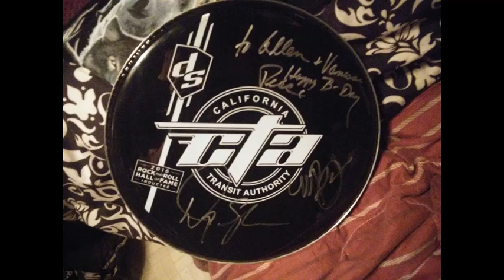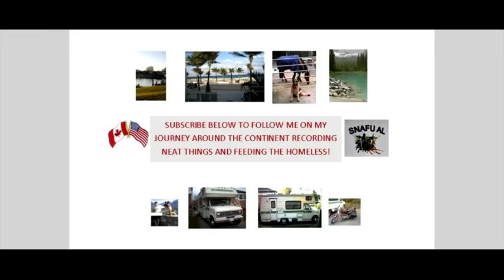Danny Seraphine - CTA Live @ Orange Blossom Opry Mar 10th 2019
This is the audio track from my attendance at the show March 10th 2019 at the Orange Blossom Opry in Weirsdale, Florida...I got some of it on video too (not very good though) which you can They had Jeff Coffee previously from Chicago as a guest performer. GREAT performance I think!

Danny Seraphine - Drums
Marc Bonilla - Lead Guitar/Vocals
Ed Roth - Keyboard
Tony Grant - Lead Vocals
Travis Davis - Bass/Vocals
Jeff Coffee - (Guest)
Florida Horns - Trumpet, trombone and saxophone
**Songs**
*Beginnings
*Questions 67 & 68
*Your The Inspiration
*South California Purples
*Hard To Say I'm Sorry/Get Away
*Take Me Back To Chicago
*Dialogue 1&2
*Saturday In The Park
*I'm A Man
*25 Or 6 To 4
*Feeling Stronger Every Day

As a senior on a fixed income Askim and I can always use some gas and homeless meal money. ANY help would be greatly appreciated! EVEN JUST A DOLLAR!